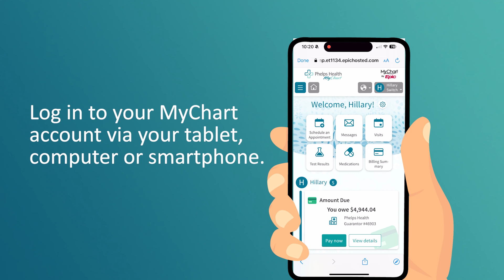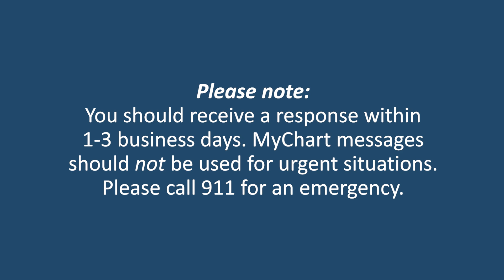How to Send Messages With MyChart | Phelps Health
Message your healthcare provider for nonurgent advice or care recommendations, and contact customer service or billing for nonmedical questions. Learn how to in this quick video tutorial.